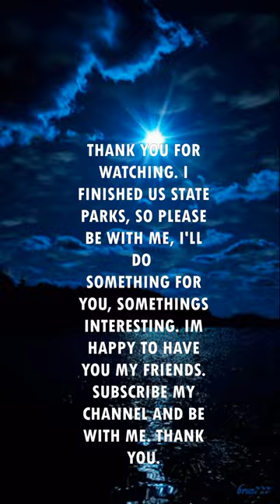Famous parks in WISCONSIN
Peninsula State Park: Located in Door County, Peninsula State Park is a popular destination for camping, hiking, biking, and boating. It also features a golf course, sandy beaches, and stunning views of Lake Michigan.

High Cliff State Park: Located in Sherwood, Wisconsin, High Cliff State Park offers visitors the chance to hike, camp, and fish along the shores of Lake Winnebago. It also features a marina, picnic areas, and a lookout tower with panoramic views.

Kettle Moraine State Forest: This park is located in southeastern Wisconsin and is known for its unique glacial landscapes, including kettles, moraines, and drumlins. Visitors can hike, bike, and camp in the forest, as well as enjoy winter sports like cross-country skiing and snowshoeing.

Governor Dodge State Park: Located in Dodgeville, Wisconsin, Governor Dodge State Park is known for its scenic drives, hiking trails, and camping facilities. It also features two lakes for fishing and swimming.